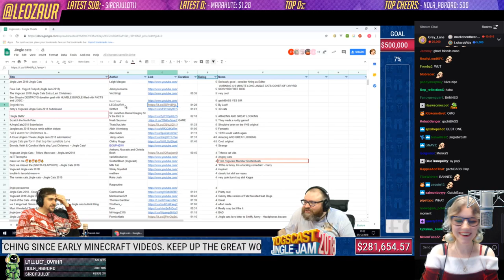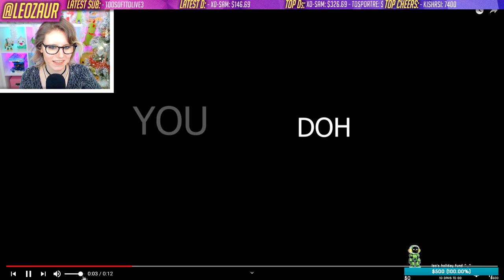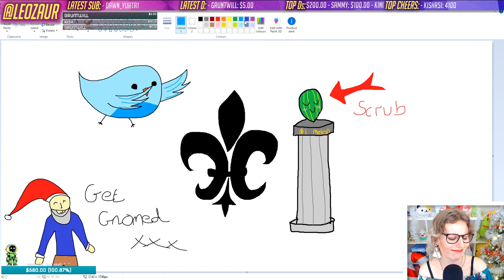This Is Leozaur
Proud to be part of Leo's trash pile.